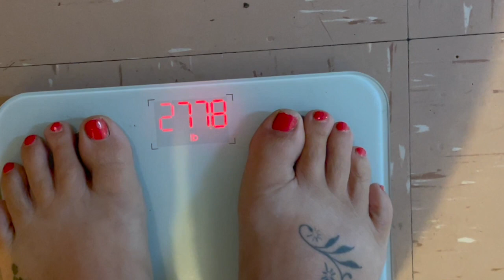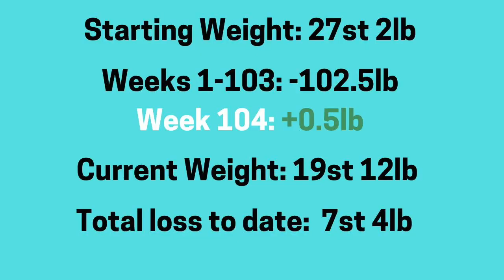CARLA'S CALORIE CRUSH Y2 WK 52 | UPDATE & WEIGH IN RESULTS | CARLA JENKINS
Weightloss tracker board

Fitness Watch

Renpho Scales